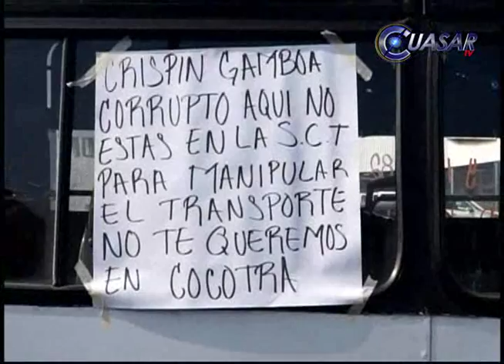Con bloqueos exigen transportistas regulación de 800 unidades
Transportistas de diversas rutas de microbuses bloquearon la circulación en Madero Poniente y Ventura para exigir al gobierno del estado la entrega de 282 concesiones que a decir de ellos les debieron entregar desde el mes de diciembre tras un decreto publicado en el periódico oficial...